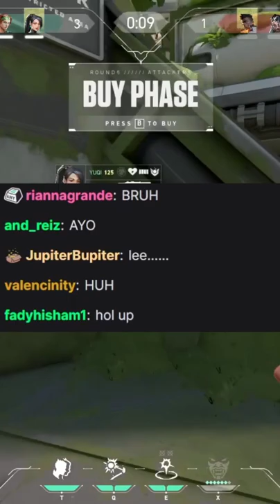i've tasted c*m before...